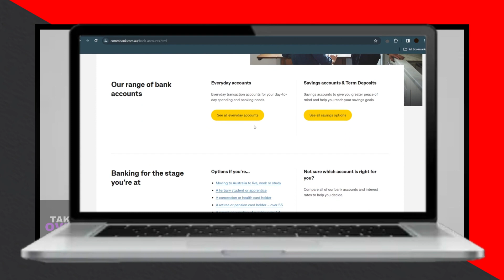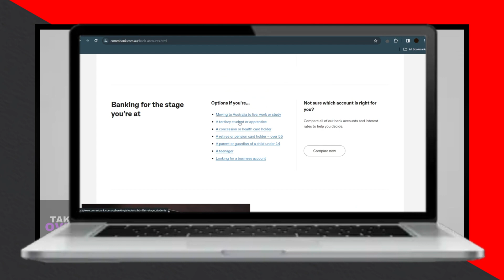HOW TO SET UP COMMONWEALTH BANK OF AUSTRALIA ACCOUNT ONLINE 2024! FULL GUIDE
How To Create Commonwealth Bank of Australia Account Online 2024! (Full Tutorial)

 Today we talk about create commonwealth bank of australia account online,commonwealth bank of australia,commonwealth bank online,commbank.com.au,commonwealth bank sign in